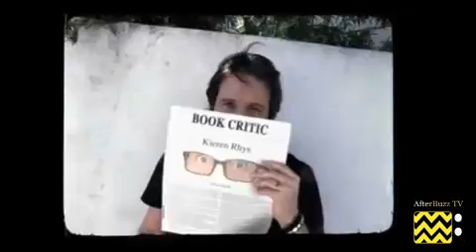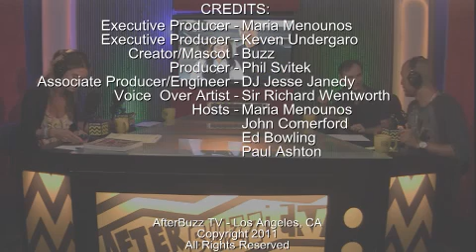Breaking Bad After Show Season 4 Episode 1 "Box Cutter" | AfterBuzz TV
AFTERBUZZ TV -- Breaking Bad edition, is a weekly "after show" for fans of AMC's Breaking Bad. This series is THE REASON AfterBuzz TV was created and Maria Menounos is in studio along with hosts John Comerford, Ed Bowling and Paul Ashton to break down this amazing season premiere episode in which Walt and Jesse are held hostage in the lab by Victor and Mike, anxiously awaiting Gus's reaction to the murder of Gale. Skyler fears the worst when she can't get ahold of Walt. Saul is paranoid about bugs, wiretaps, and surveillance now, even hiring a personal bodyguard. Hank struggles with life at home after his injury, snapping at Marie and becoming more preoccupied with collecting and cataloging minerals. Gus shows up, changes into a lab suit, slits Victor's throat with a box cutter, then changes back to his work clothes and tells Walt and Jesse to get back to work, then leaves. Walt is more shaken than Jesse, who later tells Walt that they don't need to worry about being killed when it's as if, stuck in their situation now, they're already dead. It's Breaking Bad's "Box Cutter" episode!